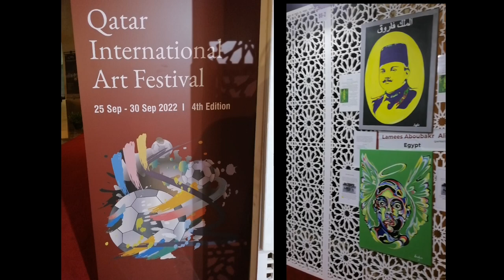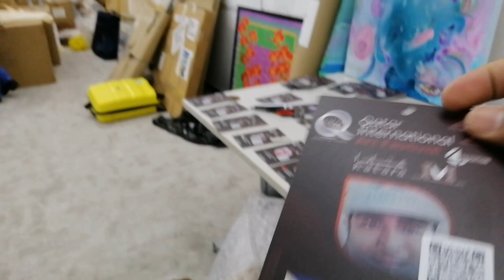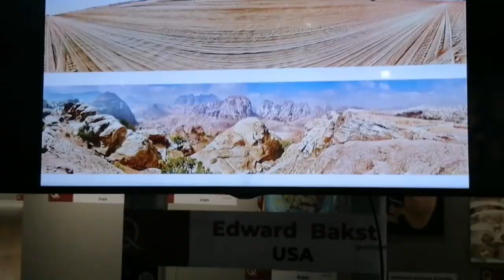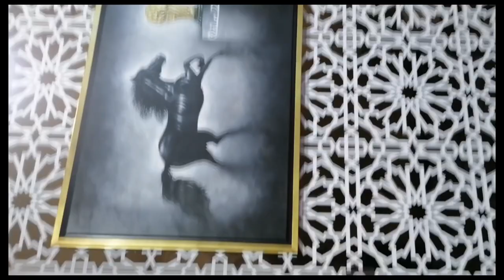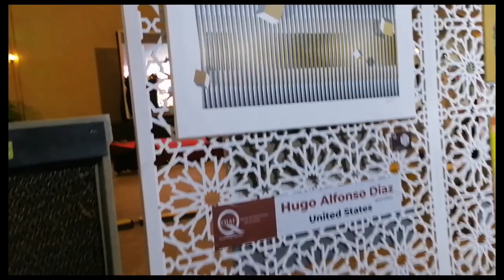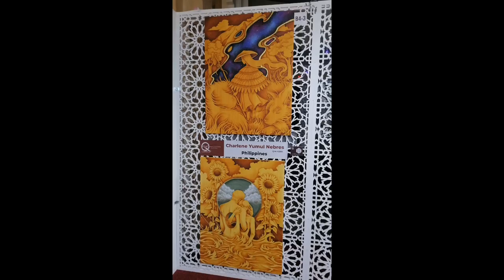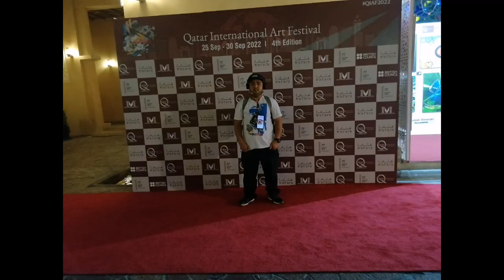466 Artists all over the world join on 4th Edition QIAF (Qatar Int'l Art Festival)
the event is to be successful collaboration with different style,techniques and amazing arts content by different nationality around the world that can share to everyone for viewing and trading these amazing arts collections by the artists.
The exhibition was combine with paintings, scultures, mix medias, fashion, art tours , collections ,antiques and many more .

music background isnt owned by me, credit to owner.

Art Collections, information,  history, food art tours, tutorials, customize, sports and entertainment, Lifestyle